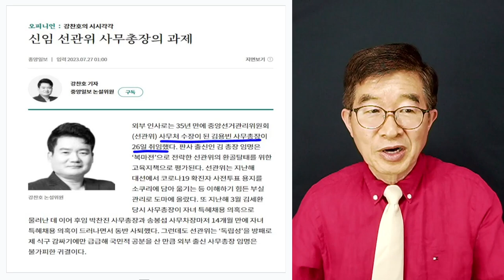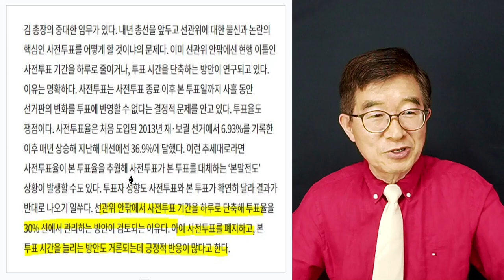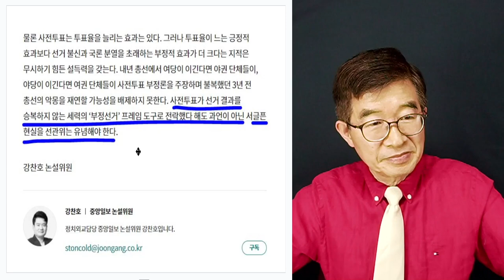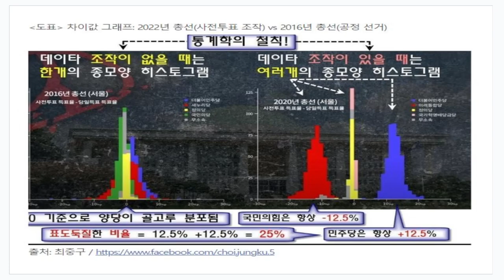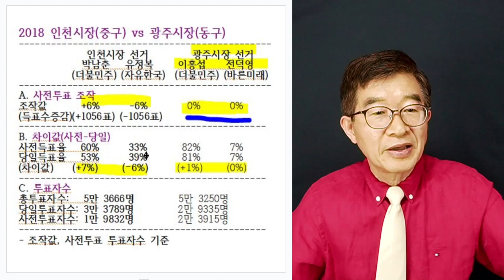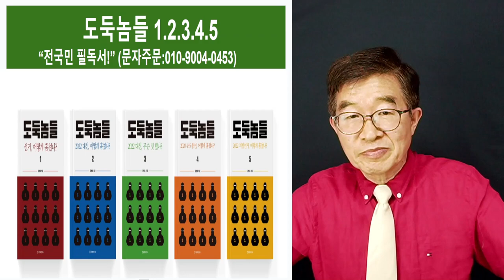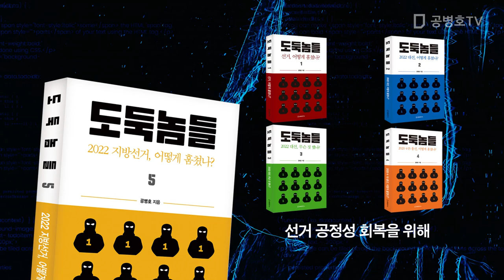선관위 사무총장, 과제 / 정신 똑바로 차리고, 제대로 하지 않으면 / 박찬진, 김세환, 조해주 꼴 날 것 [공병호TV]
Bitcoin : 3MTW849AkP2ftLeSK2teZHMmzLu7Z83s9U